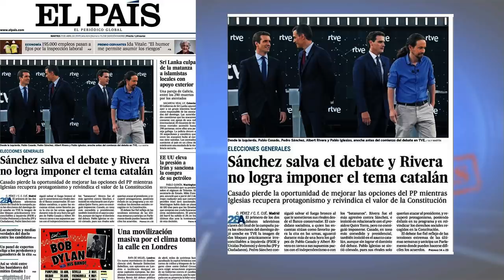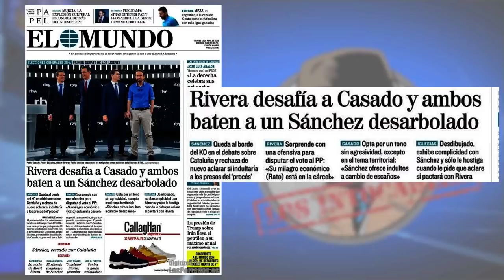La sombra de Vox condiciona a Pablo Casado en el primer debate a cuatro